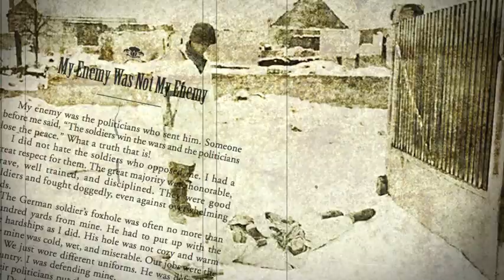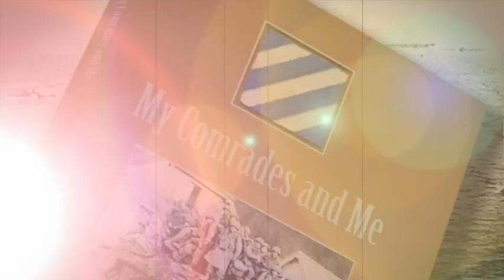My Comrades and Me by Al Brown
Author Al Brown, like a few million others, was a civilian one day and a serviceman the next. In My Comrades and Me: Staff Sergeant Al Brown's WWII Memoirs, he lets you into his and his comrades' lives as soldiers.